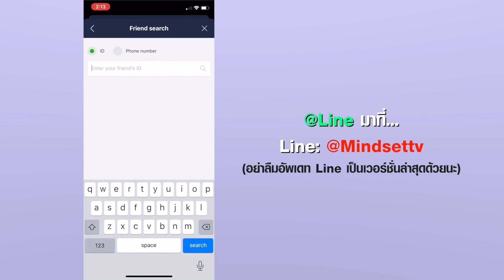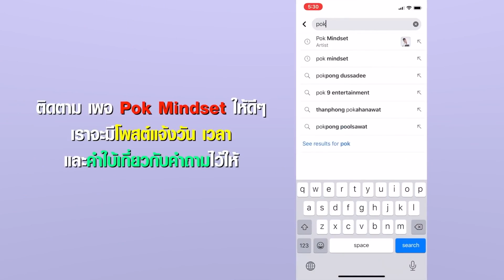ผู้โชคดีจากเมืองตรัง ได้รางวัลหรือเปล่า ? | ป๊อกกี้มีแต่ให้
รายการใหม่มาแล้วจ้าาา!!!

เมื่อ EP ที่แล้วผู้ร่วมสนุกกับเรา ยังตอบคำถามไม่ถูก เงินรางวัลจึงสะสมมาใน EP นี้ รวมมูลค่า 2,000 บาท!!! มาช่วยลุ้นกันว่าวันนี้ ผู้โชคดีคนนี้จะตอบถูกรับเงินรางวัลไปหรือไม่ ว่าแล้วก็ไปดูกันเลยยย!!!

ทุกวันที่ 1 กับ 16 ของแต่ละเดือนมารับโชคกัน
เพียงตอบคำถามให้ถูก 1 ข้อ ก็รับไปเลย 1,000 บาท !!!
แต่ถ้ายังไม่มีคนตอบถูก เงินจะุถูกสะสมไปเรื่อยๆ ครั้งละ 1,000 บาท
แต่ถ้าใครตอบถูกก็รับเงินสะสมทั้งหมดไปเลยยยย!!

กติกาง่ายๆ
1.เพียงแอดไลน์ Line : @Mindsettv (ต้องอัพเดต Line เป็นเวอร์ชั่นล่าสุดด้วยนะ)
2.ติดตามข่าวแจ้งวัน VDO CALL ได้ทาง
3.สังเกตคำใบ้ในโพสต์ให้ดี
4.แล้วทางรายการจะเรียกสุ่ม VDO CALL ไปหา รับสายเปิดกล้องปุ๊บ ถามคำถามปั๊บ
5.ให้เวลา 5 วินาที ในการตอบ
6.แล้วรอรับทรัพย์ได้เลย